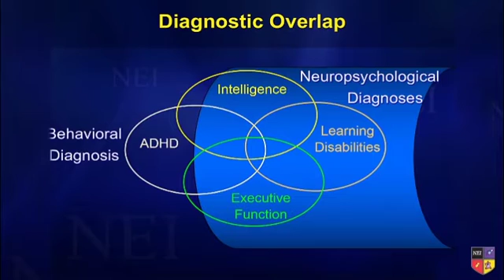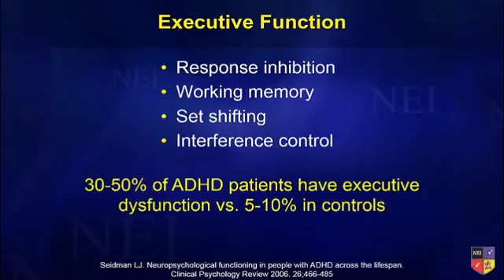Neuropsychological Testing for ADHD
Dr. David Goodman discusses the relevance of neuropsychological testing to the diagnosis of ADHD. NEI Members can view the full lecture Learn about upcoming NEI Meetings